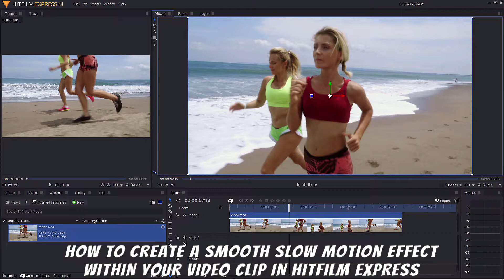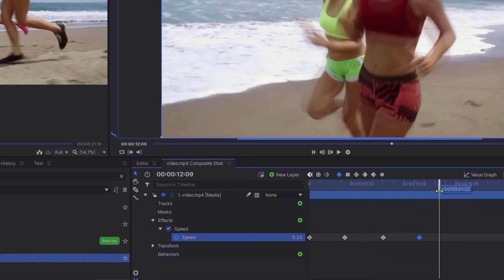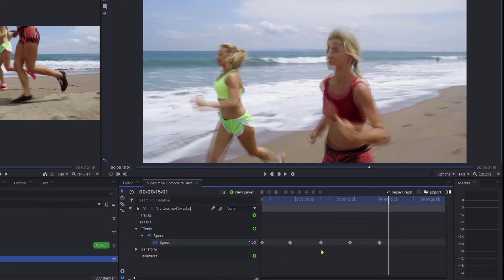How to create a smooth slow motion effect within your video clip - Hitfilm Express in Small Bytes.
This is a short video demonstrating how to access & use the controls available within Hifilm Express, to enable you to easily create a smooth slow motion - slow mo effect within your video clip. This might be useful if you need to transition between normal speed into a slow speed to help demonstrate something or to enhance part of your video clip.

This is part a series of short videos to help you to find out how to use some of the controls within Hitfilm Express in small, easily manageable bites.

If this was helpful then please let me know by clicking that 'Like' button for me, which will also help more interested people find my content as well - thankyou.

TWCG